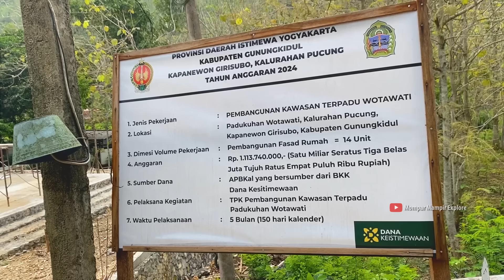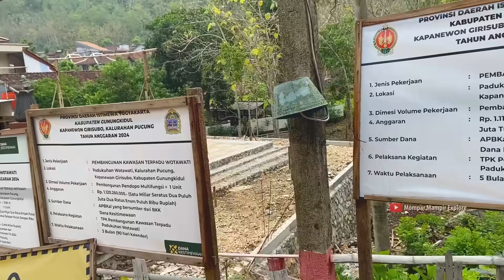Sedang Viral...!! Kampung Unik Bernuansa Majapahit Di Bekas Aliran Sungai Bengawan Solo Purba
Kami akan mengunjungi kampung yang sedang viral di gunung kidul yaitu kampung wotawati girisubo gunungkidul, Instagram kami